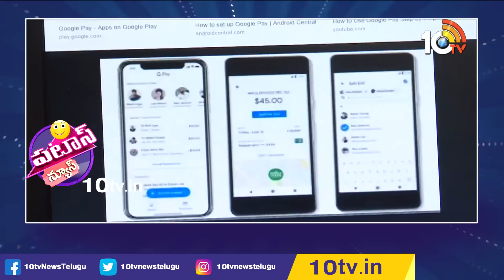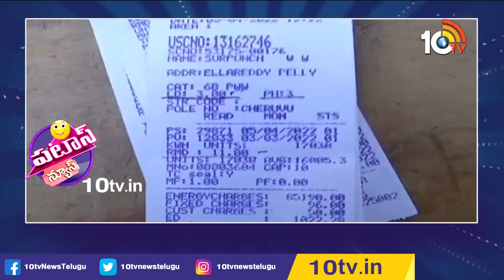పటాస్ న్యూస్ | Patas News Full Episode | 23rd February 2023 | 10TV News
10TV is one of the Largest Content producing Telugu News Channel in Telugu States. Its one of the leaders in the production and broadcasting of un-biased and comprehensive news.
10TV offers round the clock coverage of latest breaking news and unique mix of news bulletins, current affairs and Entertainment programmes.
10TV Youtube Channel offers Latest News from Telugu States, Politics, Entertainment, Health, Sports Lifestyle, Devotional, National News, International News and lot more.!

హాయ్,
10టీవీ యూట్యూబ్ చానల్‌కి స్వాగతం. 10టీవీలో ప్రసారమయ్యే కథనాలతో పాటు ఆసక్తికరమైన మరెన్నో అంశాలను 10టీవీ యూట్యూబ్ చానల్లో మీకు అందిస్తాం. మా వీడియోలలో మీకు నచ్చిన వాటిని మాకు తెలియజేయండి. అలాంటి మరిన్ని కథనాలను మీకు అందించేందుకు ప్రయత్నిస్తాం. నచ్చిన వీడియోలను మరింత మందికి షేర్ చేయండి. చానల్‌ను సబ్‌స్క్రైబ్ చేయడం మరిచిపోకండి. ధన్యవాదములు.!